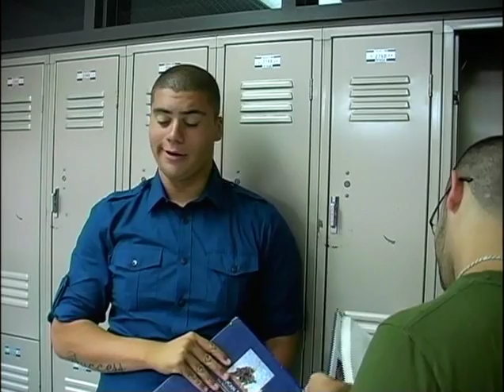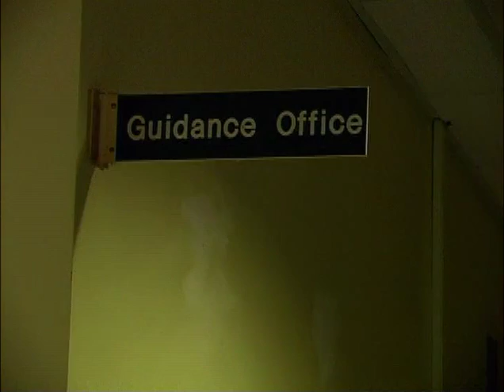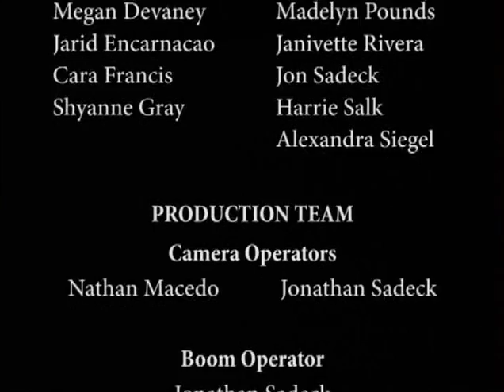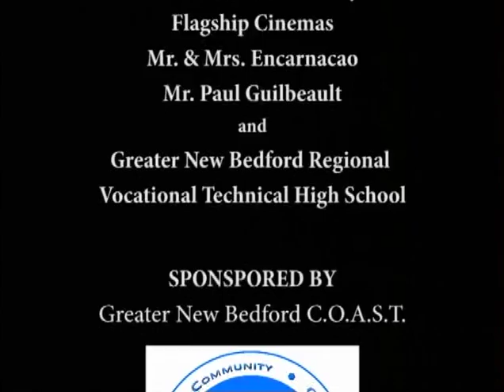Knowing The Difference - RAPPP Movie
*These films are temporarily being hosted on this Channel until approval of RAPPP TV Channel.

These videos were scripted, filmed, edited by youth... each video also includes various follow up discussion questions. These videos are used in multiple JR/HS high schools in the Greater New Bedford Area.

(Created and Performed by Youth)